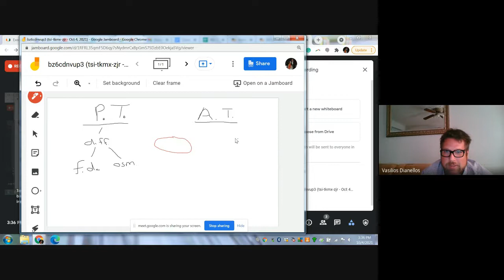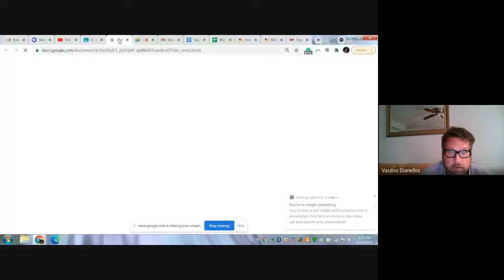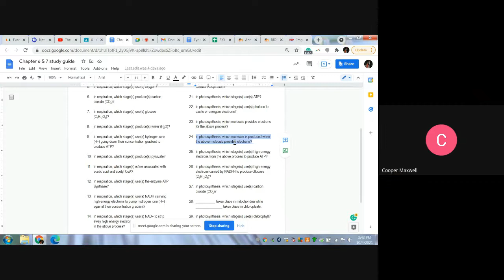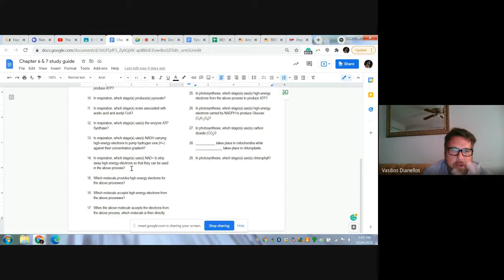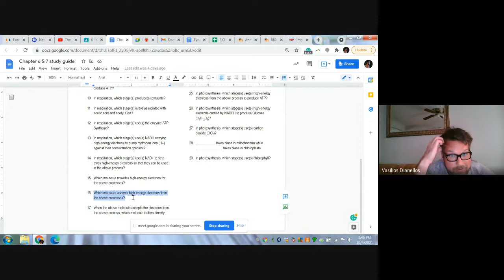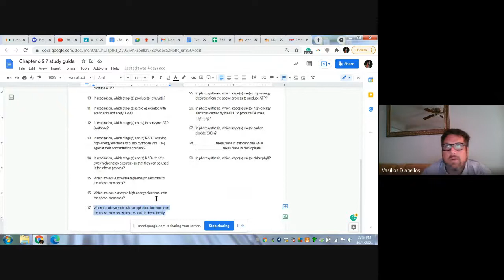Exam 2 Review (F 2021)